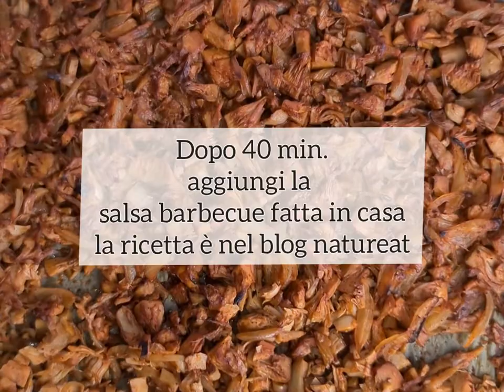Vegan pulled jackfruit con salsa coleslaw - Ricette Vegan